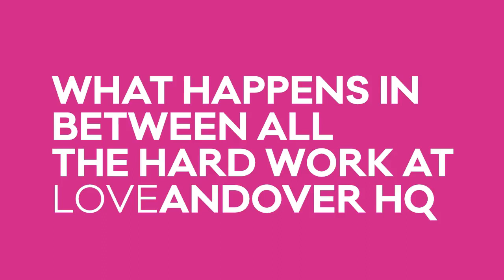Andover Radio - Ben's Bald Eagle Joke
Proving that no work ever really gets done at Love Andover HQ, natural comedian and occasional Andover Radio Account Manager Ben Tuffin regales the office with one of the world's worst jokes.

Back to work everyone.